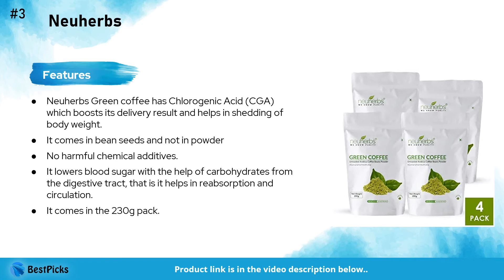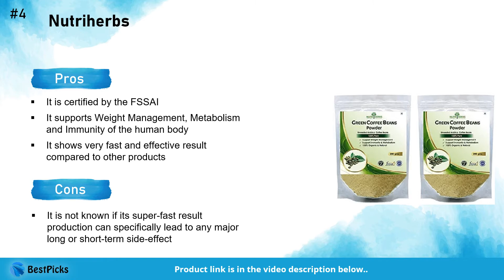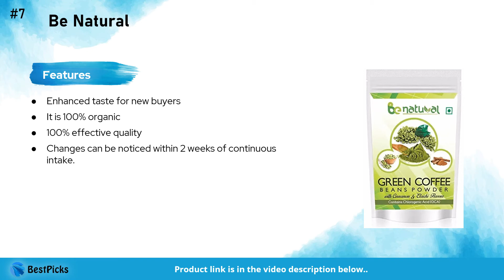Best Green Coffee Brand in India 2023 | Best Organic Green Coffee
Best Green Coffee Brand for Weight Loss in India 2023

We have spent up considerable time in hours of research to find the best and affordable green coffee brands in India . We have checked various reviews & ingredients of each product and based on that we have finalized this list of top best green coffee for weight loss, available in India  . We have also taken into consideration the Price, Quality, and many more factors before choosing any specific green coffee brand in India .

1. Sinew Nutrition Green Coffee

2. Saffola Fittify Gourmet Green Coffee

3. Neuherbs Green Coffee

4. Nutriherbs Green Coffee

5. Zealth Green Coffee Beans

6. Ariginallo Green Coffee Beans

7. Be Natural Green Coffee

Also check other Green Coffee available in India: